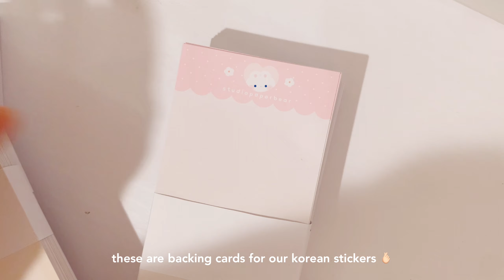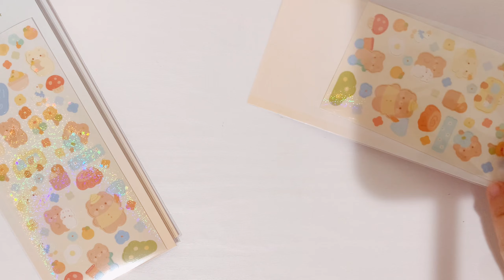studio vlog 01 | shop prep asmr w/ chill music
hello there! ♡

here's how i prepared our new shop products from our april release! i hope you enjoy watching ♡

𝐣𝐮𝐬𝐭 𝐰𝐚𝐧𝐧𝐚 𝐬𝐚𝐲 𝐡𝐢?

𝐬𝐡𝐨𝐩𝐬

𝐦𝐮𝐬𝐢𝐜

♡ oneul